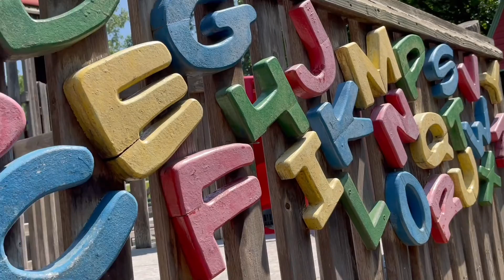A FAVORITE GREEN BAY PLAYGOUND | PAMPERIN PARK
Hi all! In this vlog we take you along on a fun day at Pamperin Park in Green Bay, Wisconsin. If you are in the Green Bay area with kiddos, this is a great spot to take them. And, if you are looking for a wedding venue, this is a beautiful location.

Enjoy this vlog and thanks for stopping by!